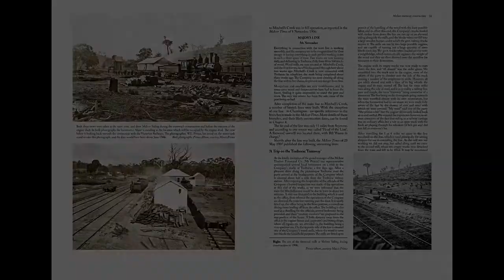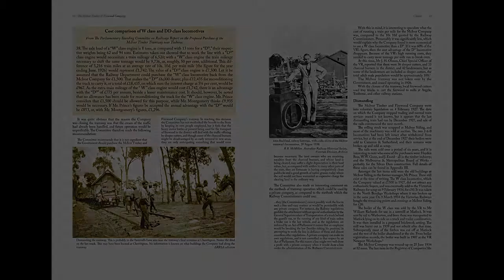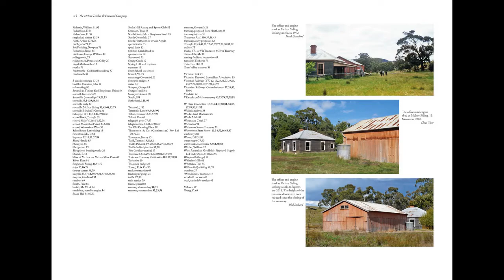The McIvor Timber & Firewood Company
A 104 page A4 size book published by the Light Railway Research Society of Australia Inc. presenting the history of the McIvor Timber & Firewood Company. The company operated from 1906 to 1927. Its main product was firewood for the Bendigo and Melbourne markets.
To transport the firewood the Company built 5 ft 3 in gauge tramways from Tooborac to
Mitchell's Creek, Puckapunyal, Moormbool West and Cherrington. The tramways were operated by two Baldwin 2-6-0 locomotives, and later an ex-VR W class 4-6-0. This book records the history and routes of these tramways, and gives details of remains which were found on extensive site inspections made between 1971 and 1986. Most of this area is now occupied by the army and is not accessible. At the time the Company operated, there were settlements at Major's Line and Moormbool West. This book gives an insight into the activities of these settlements, including social events, which the McIvor Company supported. The book includes over 103 photographs, 23 maps and diagrams, references, and index.